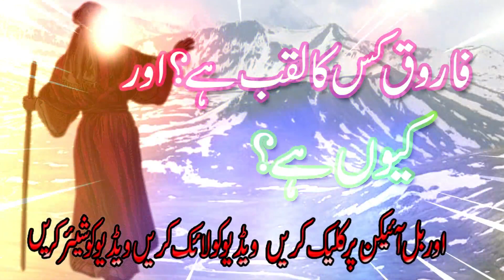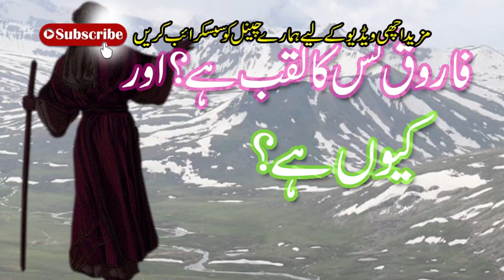UMAR(RZ) KA LAQAB FAROOQ Q PADHA || True Story of Umar R.A || Past Time Story